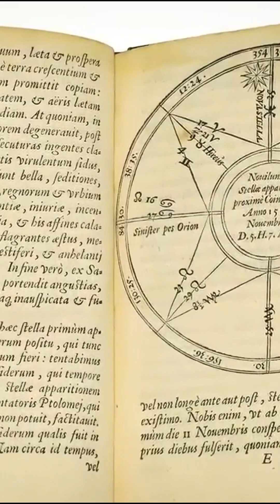A strange supernova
🌍 Are you really aware of the violence that reigns in the Universe?

From Earth, the celestial vault seems calm, peaceful and unchanging. This was also the view of the first astronomers who sought to understand the sky and its captivating shining objects.
Beyond the image we have of it from our planet, the Universe is in reality the scene of events of rare violence. Collisions of galaxies, supernovas, asteroid and comet impacts... The Universe is subject to phenomena that keep it constantly evolving. Thanks to some of these events, the Earth has been able to evolve until it became conducive to the appearance of life and mankind.
Exceptional scientific advances in the field of astronomy allow us to understand and even observe live this violence above our heads.

💥Cosmic Collision:
- The collision between two galaxies is an ordinary phenomenon in the evolution of galaxies. It occurs when two galaxies collide at sufficient speed to merge. The gas and dust of the two galaxies will then interact. The interstellar medium is disturbed and heated. The shock can trigger a starburst, also known as a starburst galaxy, in one of the two galaxies. This phenomenon generates an exceptional rate of star formation in one of the galaxies. These bursts are temporary, because if the rate of star formation were to remain so high, the reservoirs of star-forming gas would be completely dissipated much faster than the dynamic lifetime of the galaxy. The stars present in the two galaxies, meanwhile, do not generally collide with each other, as the distances between stars .

A starburst is generally defined by three factors: the star formation rate, which is the rate at which the galaxy converts gas into stars; the amount of gas available to form stars; and the comparison between the star formation period and the age of the galaxy. For a starburst to occur, a large quantity of molecular gas must be concentrated in a small volume. This usually occurs during galaxy mergers.
Categorizing the various starbursts is not straightforward, as not all galaxies share the same specific characteristics. Starbursts can occur in the galactic disk or be scattered throughout the galaxy. Nevertheless, astronomers are currently discussing a number of classes.
The subtypes of starbursts currently defined are blue compact galaxies, infrared luminous galaxies and Wolf-Rayet galaxies.
Compact blue galaxies have low mass and low metallicity. Dust-free, they contain a large number of relatively young, hot stars. As a result, they are luminous in the blue and ultraviolet. Astronomers initially thought these galaxies were young, but old stellar populations have been found in a number of them. In addition, the majority of compact blue galaxies show evidence of recent interactions.
Infrared-luminous galaxies are characterized by extremely high dust concentrations. They emit a red color because the ultraviolet radiation they emit is absorbed by dust and re-emitted as infrared. Most of the infrared-luminous galaxies observed show a double-core system. This suggests that star formation may have been triggered by galaxy mergers.
In Wolf-Rayet galaxies, the majority of bright stars are Wolf-Rayet stars.